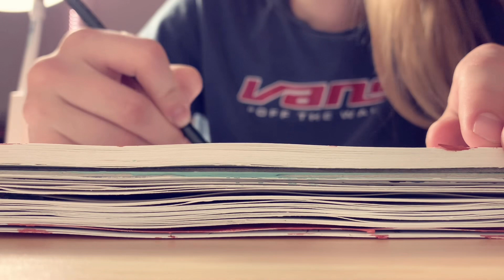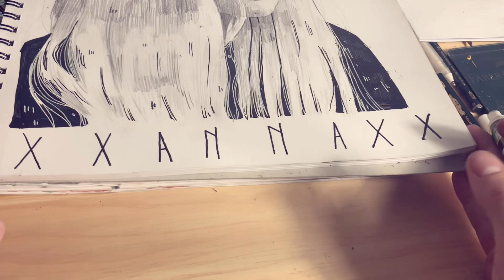Portrait Time-Lapse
Here’s a quick sketch of my process ❤️🥰